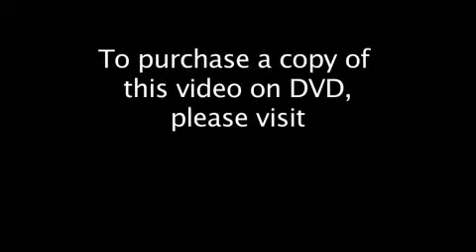Bacon 60, East Lyme 43 (highlights)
Bacon Academy defeated East Lyme 60-43 in the ECC girls basketball semifinals Wednesday night in Norwich.